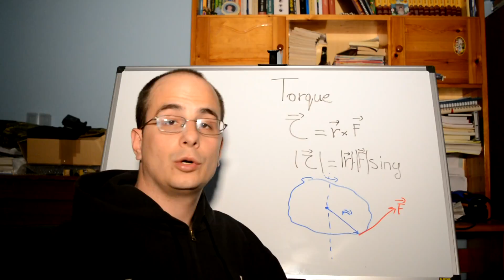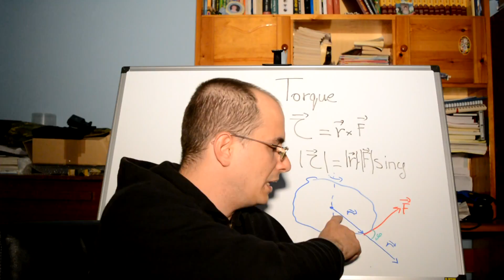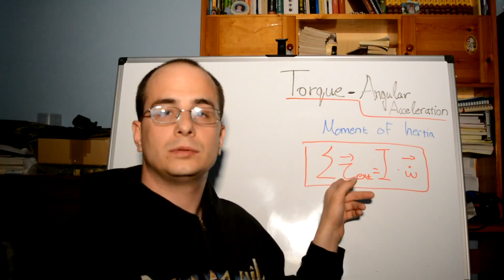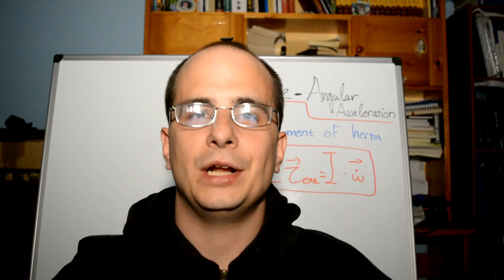Introduction to Torque in Rotational Motion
In this episode we discuss about torque in rotational motion
The torque's meaning, torque's equation and formula and the relationship that torque and angular acceleration share with newton's second law of motion.

This episode is part of a playlist for about the rotational motion:
You can watch the theory episodes on rotational motion and also the exercises in this playlist.

TORQUE DEFINITION: 01:17
The definition of Torque, moment, or moment of force is rotational force. Just as a linear force is a push or a pull, a torque can be thought of as a twist to an object. Mathematically, torque is defined as the cross product of the vector by which the force's application point is offset relative to the fixed suspension point (distance vector) and the force vector, which tends to produce rotational motion.

TORQUE MEANING: 01:33
Loosely speaking, torque is a measure of the turning force on an object such as a bolt or a flywheel. For example, pushing or pulling the handle of a wrench connected to a nut or bolt produces a torque (turning force) that loosens or tightens the nut or bolt.

TORQUE DEFINITION AND TORQUE FORMULA: 01:57
Here you will see the equation for torque

NEWTON'S SECOND LAW FOR ROTATION: 04:02
The relationship between the net external torque and the angular acceleration is of the same form as Newton's second law and is sometimes called Newton's second law for rotation.